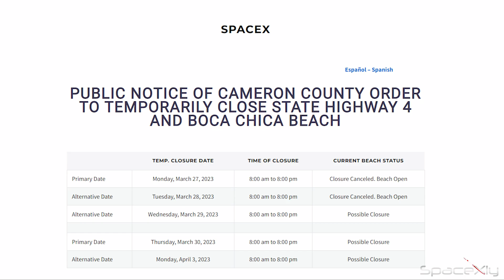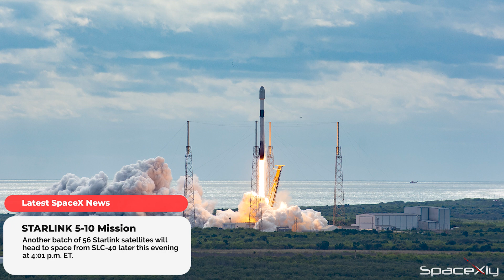Is SpaceX Ready for Launch? Pushing for April 20 Launch? | Latest SpaceX Starship News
Welding works on The OLM finally concludes and Booster 7 is ready to take the main stage once again. Follow for more Starship Latest News.